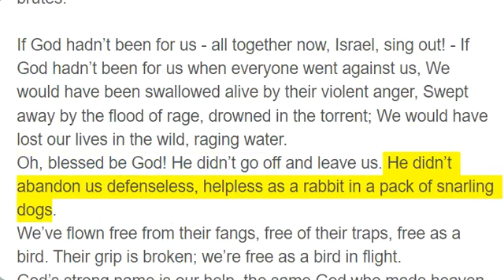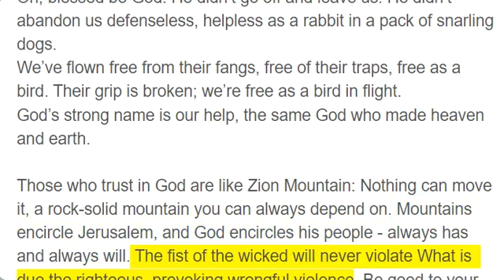Psalms 123 - 125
I look to you, heaven-dwelling God, look up to you for help. Like servants, alert to their master’s commands, like a maiden attending her lady, We’re watching and waiting, holding our breath, awaiting your word of mercy. Mercy, God, mercy! We’ve been kicked around long enough, Kicked in the teeth by complacent rich men, kicked when we’re down by arrogant brutes.

If God hadn’t been for us - all together now, Israel, sing out! - If God hadn’t been for us when everyone went against us, We would have been swallowed alive by their violent anger, Swept away by the flood of rage, drowned in the torrent; We would have lost our lives in the wild, raging water.
Oh, blessed be God! He didn’t go off and leave us. He didn’t abandon us defenseless, helpless as a rabbit in a pack of snarling dogs.
We’ve flown free from their fangs, free of their traps, free as a bird. Their grip is broken; we’re free as a bird in flight.
God’s strong name is our help, the same God who made heaven and earth.

Those who trust in God are like Zion Mountain: Nothing can move it, a rock-solid mountain you can always depend on. Mountains encircle Jerusalem, and God encircles his people - always has and always will. The fist of the wicked will never violate What is due the righteous, provoking wrongful violence. Be good to your good people, God, to those whose hearts are right! God will round up the backsliders, corral them with the incorrigibles. Peace over Israel!